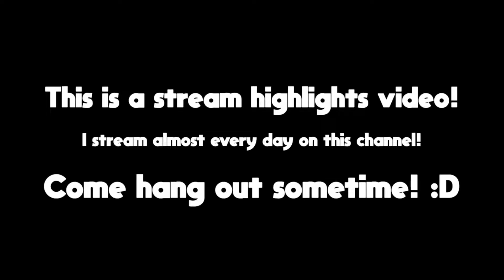IT'S HEAVY | The Devil Wears Prada - Termination REACTION AND REVIEW | KECK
This is my reaction to the devil wears prada's new single TERMINATION!!, taken from one of my music reactions live streams! I try to stream every day right here on this channel! COME HANGOUT SOMETIME!!

The Devil Wears Prada have shared a brand new track called "Termination". The song comes from the band's forthcoming "ZII" EP, which is set to be released on May 21st.

Follow me on these things:
Be sure to Share The video on Twitter and Facebook!
Thanks!

I talk about new music! I like to focus on heavier stuff (metalcore, deathcore, death metal and so on), but I'll talk about anything I like/dislike enough to talk about.